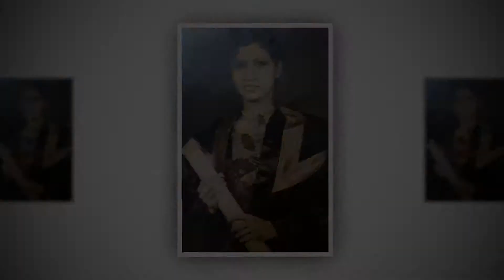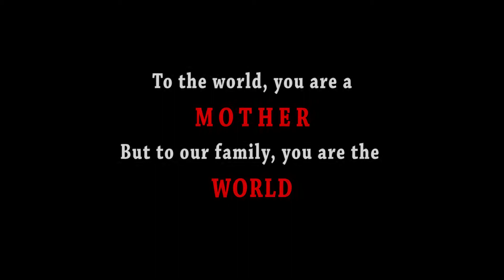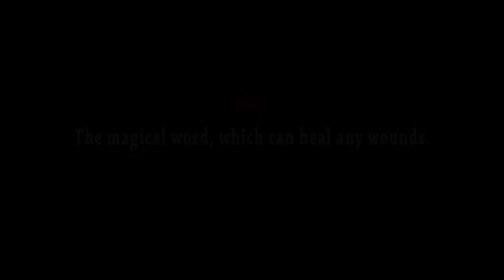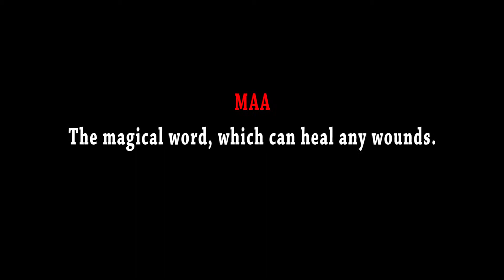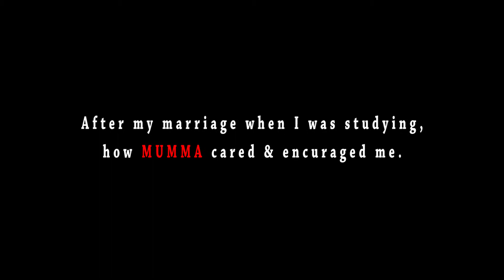Family Interview || 60th Birthday || Special Video || Elite Events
Subrata - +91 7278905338, Akanksha - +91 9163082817